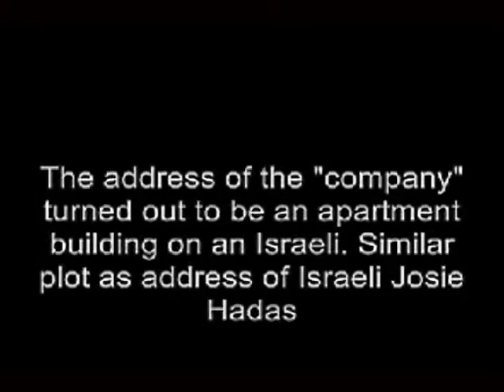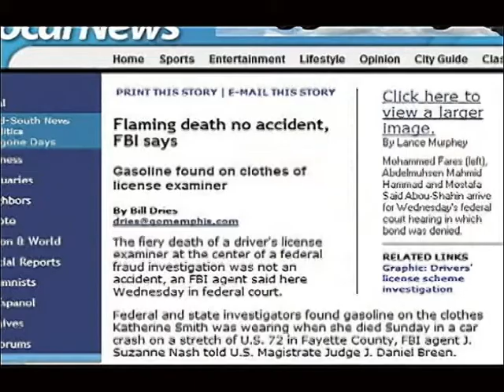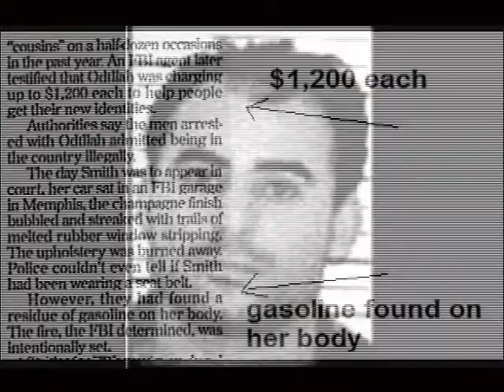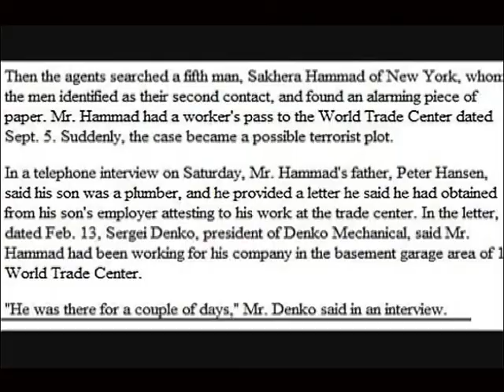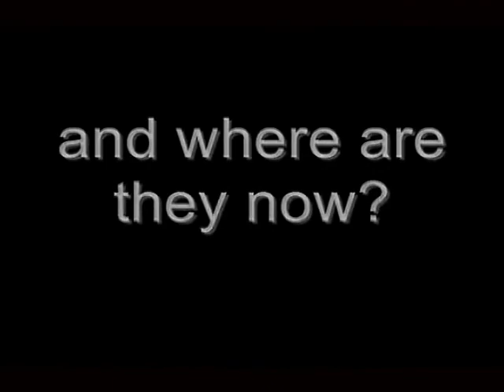Chapter 19 Denko Mechanical, The Tennessee 5 & Katherine Smith: AN INCONVENIENT 9/11 TRUTH [Part I]